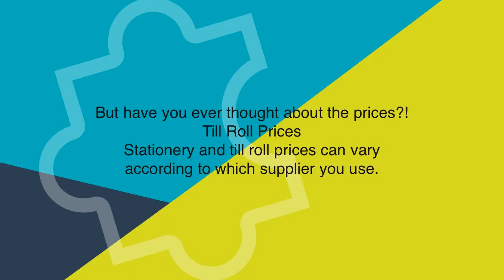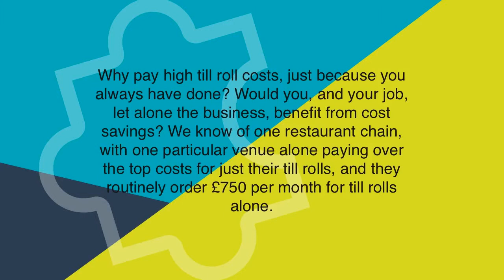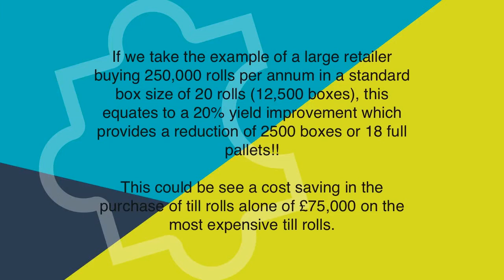Finding Cheap Till Rolls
Where do you get your till rolls from?

Most companies purchase their till rolls along with their stationery from their current, always used supplier. This is not usually a bad thing, as you know the company, the people involved, probably even the nice delivery driver. Its cosy, safe and comforting. But have you ever thought about the prices?!
Till Roll Prices
Stationery and till roll prices can vary according to which supplier you use. Most stationery suppliers price according to what they believe you can afford, or are willing to pay. It is the way a lot of industries charge for their products and services. But if you stand back from your comfortable work load and consider these costs, do some internet research for instance, see what you can save on your costs.

For instance, whilst researching for our pricing, we have seen many till roll suppliers charge upwards of 300% higher than rival suppliers.
Till Rolls Supplied & Delivered
We know we can make you savings on your purchasing of your till rolls and associated products. Why pay high till roll costs, just because you always have done? Would you, and your job, let alone the business, benefit from cost savings? We know of one restaurant chain, with one particular venue alone paying over the top costs for just their till rolls, and they routinely order £750 per month for till rolls alone. Imaging the cost savings per year, if we could save them 30%? £215 per month! That is £2580 per year for ONE restaurant. now multiply that out for the whole chain?
Till Rolls Length
Our findings have identified that some paper roll products have 20% less paper than they should, this is achieved either through design or by using low quality, low cost paper in the manufacturing process. This can really add cost to your business and have a negative impact on the environment.

Our till rolls are 20% longer than cheaper alternatives, by increasing our till rolls by 20% more paper on each roll, not only does the cost per metre of transaction generally reduce but a whole list of other benefits can be achieved:

 20% more paper means 20% less rolls to purchase
 20% reduction in point of sale down time
 20% reduction in storage needs
 20% reduction in warehouse orders to assemble
 20% reduction in replacing new till rolls
 20% reduction in purchase orders & invoices
 20% reduction in packaging waste obligations
 20% reduction in transport activity & associated emissions.

If we take the example of a large retailer buying 250,000 rolls per annum in a standard box size of 20 rolls (12,500 boxes), this equates to a 20% yield improvement which provides a reduction of 2500 boxes or 18 full pallets!!

This could be see a cost saving in the purchase of till rolls alone of £75,000 on the most expensive till rolls.
Find out your till roll savings no-obligation quote.
For just the cost of an email, we can provide you with budget costs to see if we can make you savings on your till roll orders.